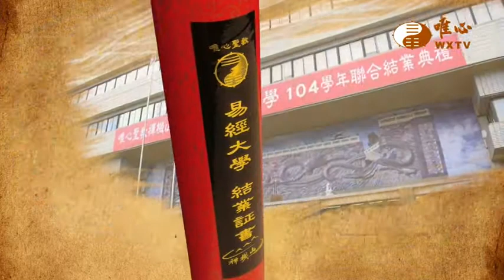元瑭法師 【大家來學易經030】｜ WXTV唯心電視台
易經風水專業電視台WXTV大家來學易經
『大家來學易經』每週一 ~ 三   20:00 ~ 20:30首播